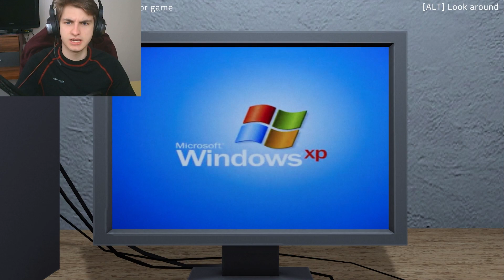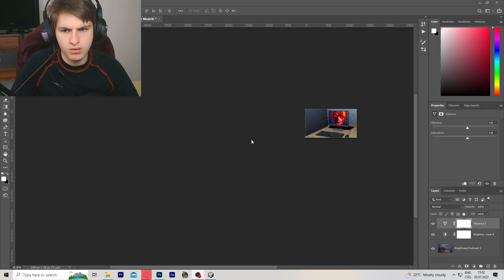The Horror Within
Odebírej teď hned!